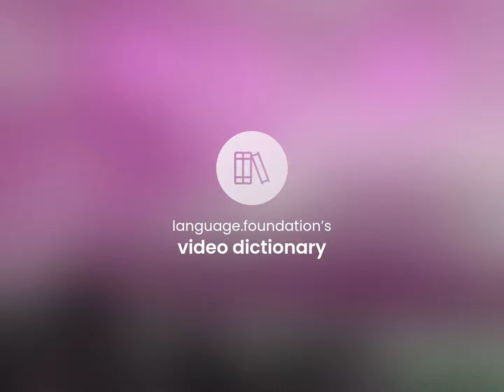Eating utensil • what is EATING UTENSIL meaning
What does EATING UTENSIL mean?

Susan Miller (2023, May 21.) What is Eating utensil?